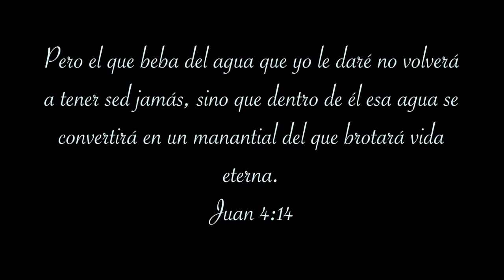EDE - JUCUM Ituzaingó - Enero 2017 - Episodio 3